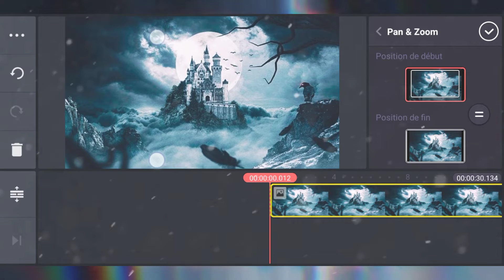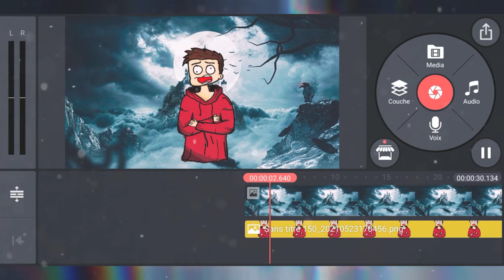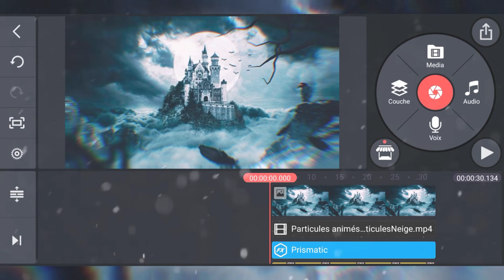[ Tuto ] Faire bouger son chibi avec KineMaster ! (c'est trop bien 😁 )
Ceci est une description présentant une vidéo super (méga giga ultra) cool.
Dans cette vidéo je vous apprends à faire bouger votre chibi en utilisant l'application KineMaster.
Bonne vidéo !

💥 Important 💥

Je vous conseille d'utiliser une version premium de kinemaster (bien évidemment un apk) pour pouvoir supprimer le filigrane et avoir tous les effets débloqués.
Et aussi je vous montre comment ajouter des effet pour donner du style à votre vidéo avec le chibi !

📈60